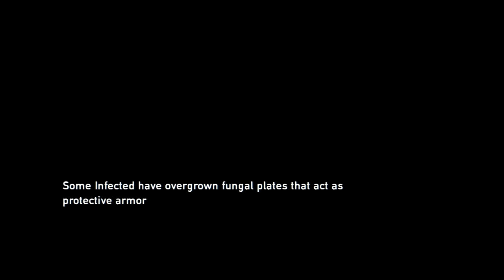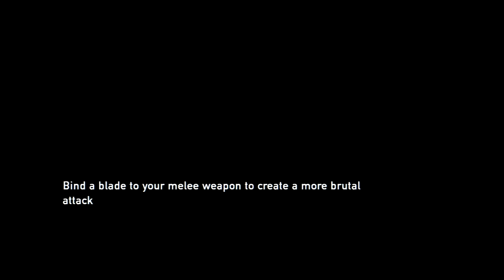Let's Play: The Last of Us, Part 30, Glitch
As we usually do we are gonna have a week full of The Last of Us to finish up the series. We are closer to the end than I thought and hopefully i can complete it in 4 20 minute videos and one finale. Sorry for any misunderstandings but there will be TTT next week.